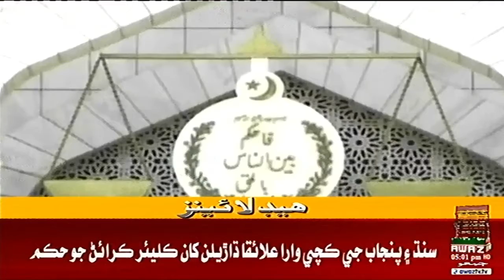Headline 5 PM | 13-08-2021